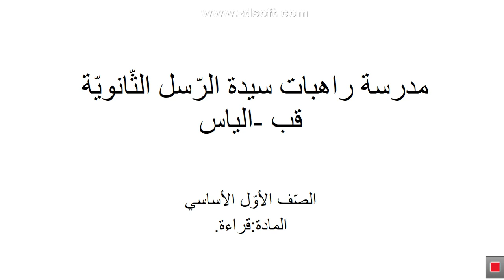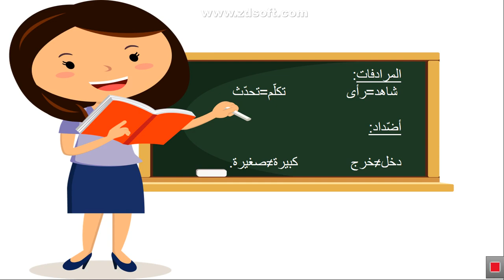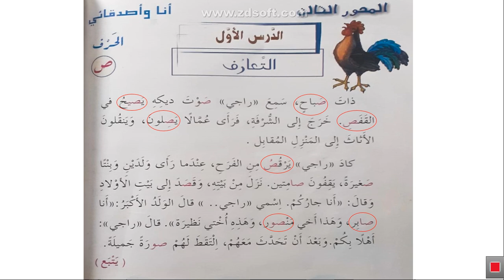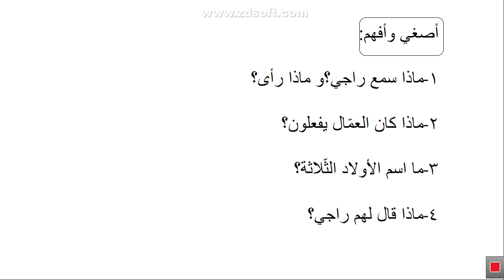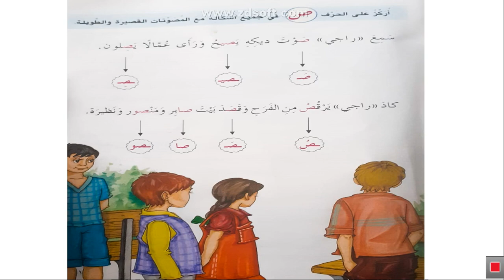Lecture Arabe EB1 GRMQ4942